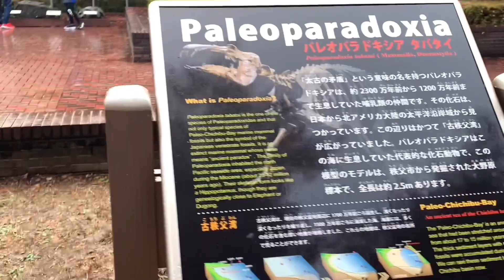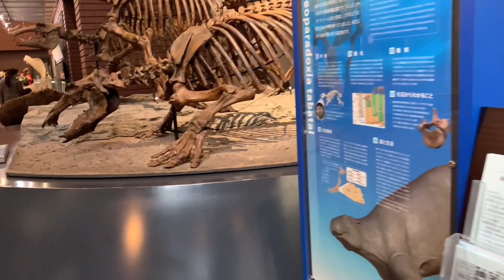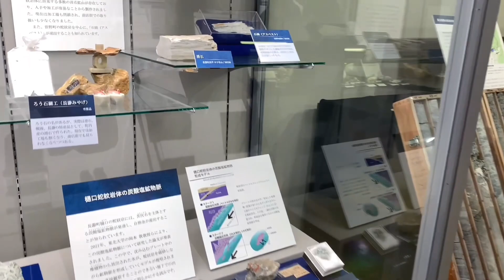埼玉県立自然の博物館#MUSEUM OF NATURE @CHICHIBU SAITAMA